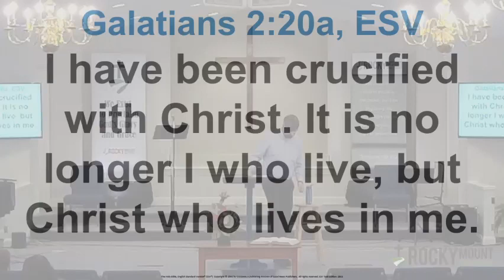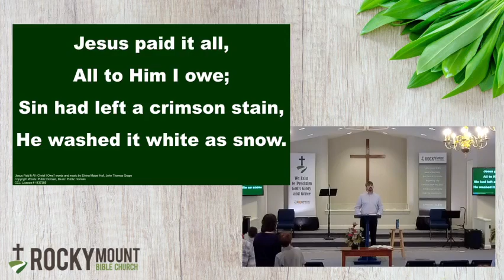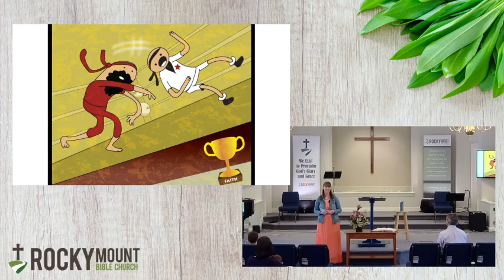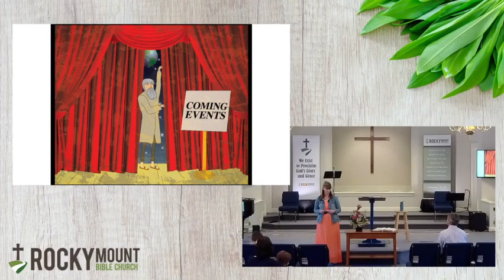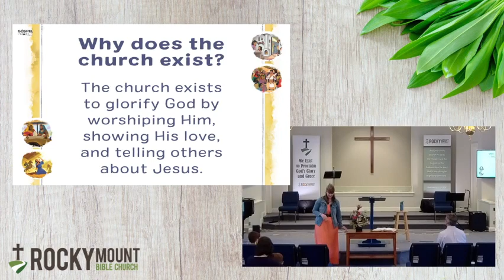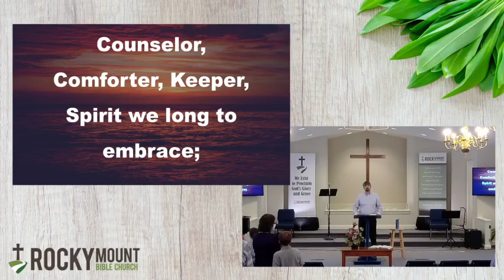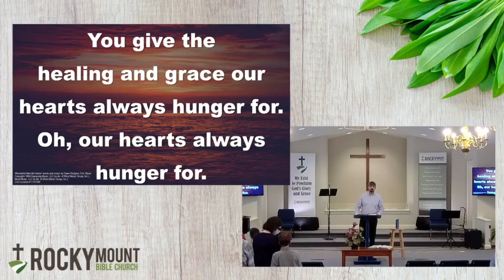God is Worthy to be Praised (1 Pet. 1:1-9), Worship service on April 18, 2021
Worship service for April 18, 2021

Today's sermon:

God is Worthy to be Praised (1 Pet. 1:1-9)
Jason Ehmann

Rocky Mount Bible Church is an evangelical community of Christ-followers in Rocky Mount, North Carolina, that exists to proclaim God's glory and grace.